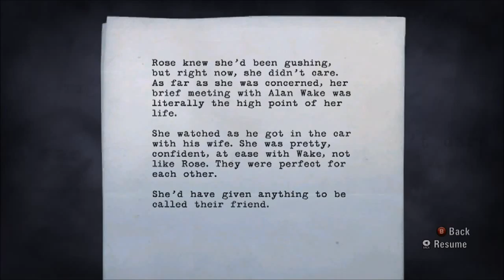alan wake part 4